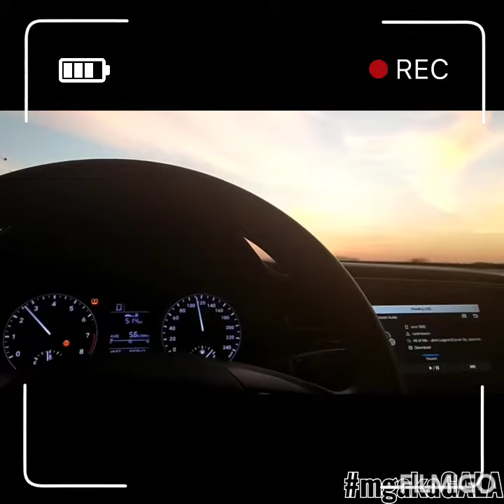Balang araw ( by Julian trono )